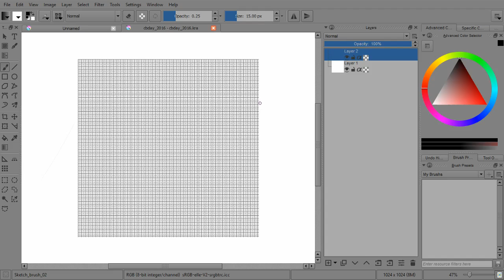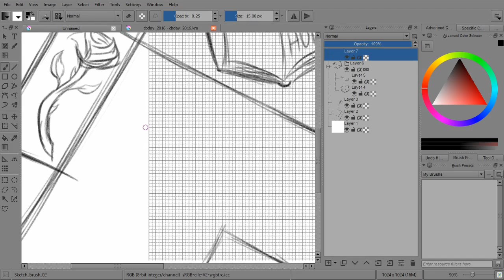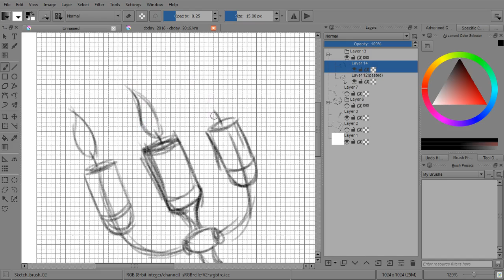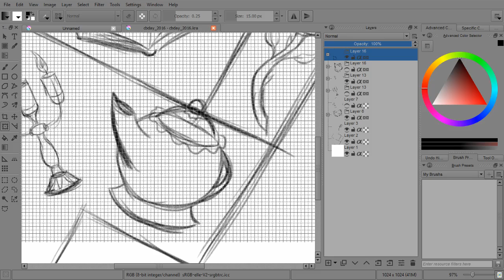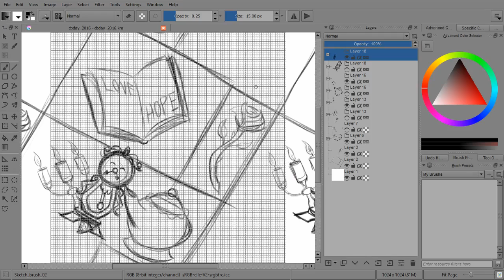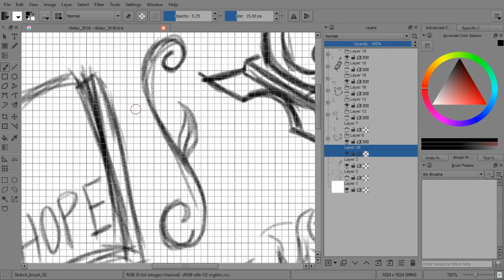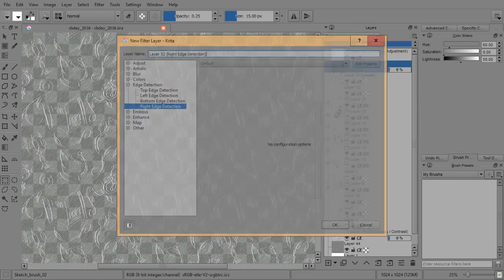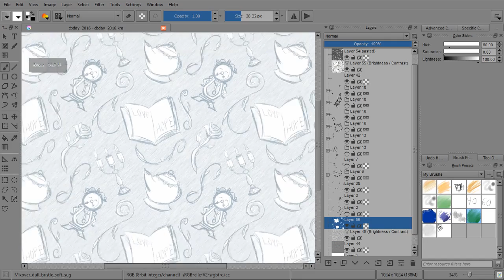Thoughts On Disney's live action Beauty & The Beast (2017)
Be our guest as we share our thoughts on Disney's live action Beauty & The Beast (2017).

You can get the background you see in the podcast for yourself in the color of your choosing